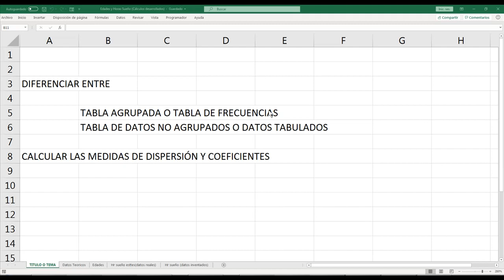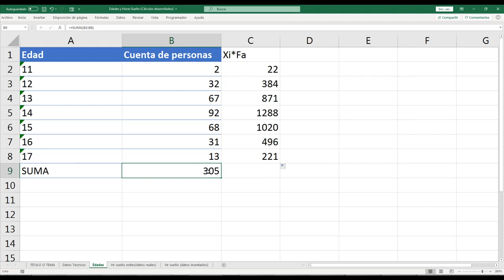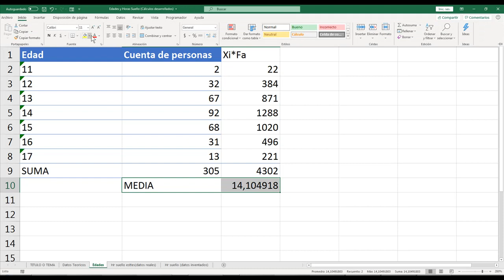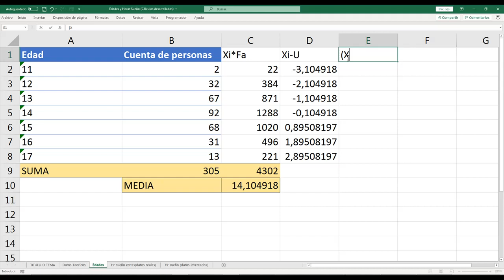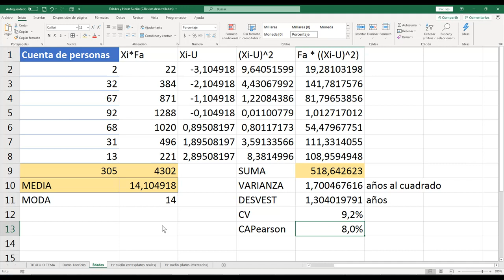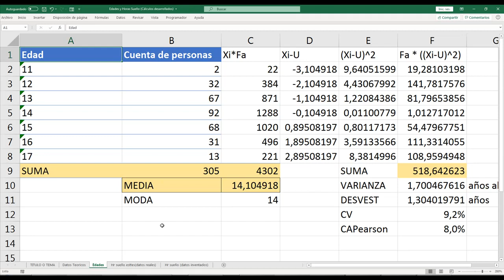MEDIDAS DE DISPERSION Y COEFICIENTE DE VARIACION Y ASIMETRIA DE PEARSON TIPO I Para tablas de frec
Archivo para practicar

Medidas de dispersión: rango, desviación media, varianza y desviación estándar. Ejemplo 1